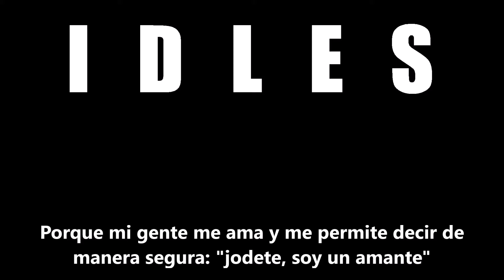Idles - The Lover (Subtitulada en Español)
Del tercer album "Ultra Mono"

No poseo copyright de contenido y esta sujeto a las leyes correspondientes.